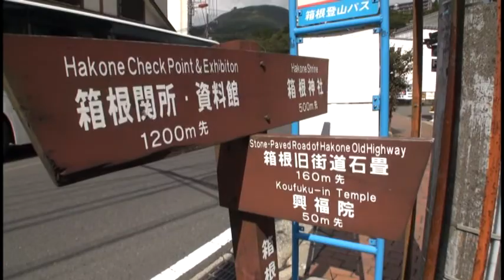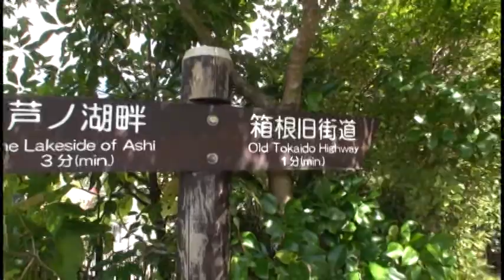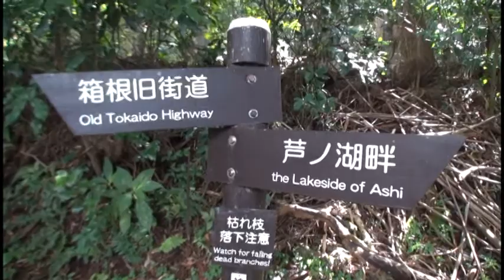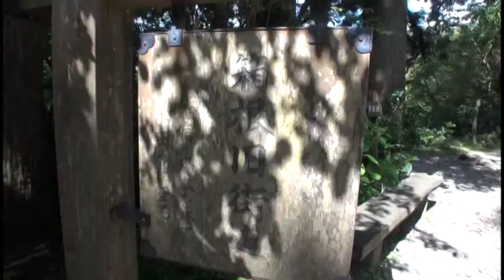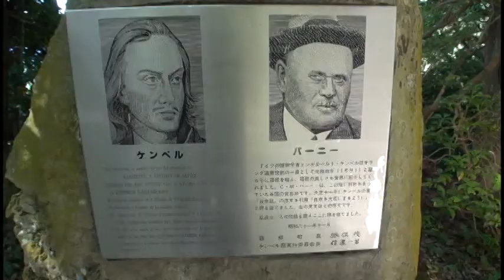A294 東海道箱根旧街道-05 ‹賽の河原～ケンペル・バーニー碑›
賽の河原からケンペル・バーニー碑までを歩きました。